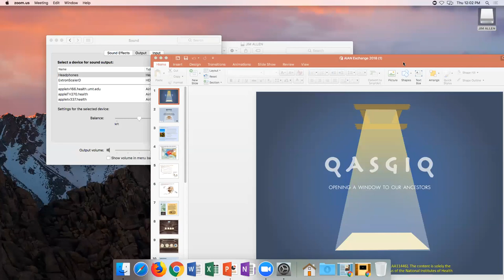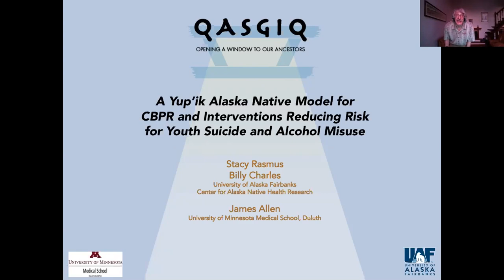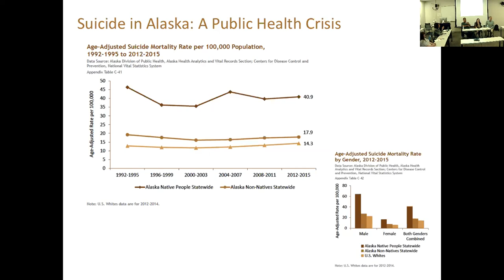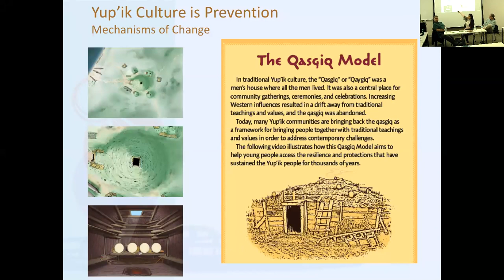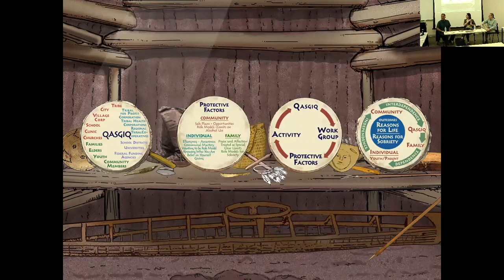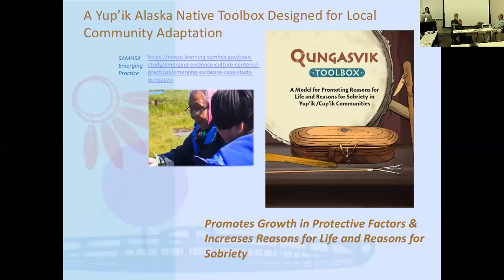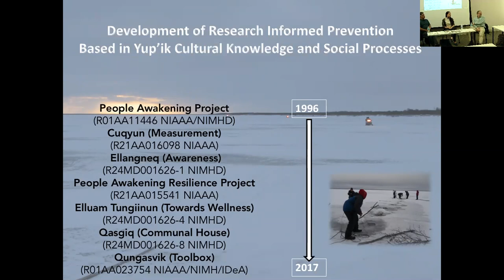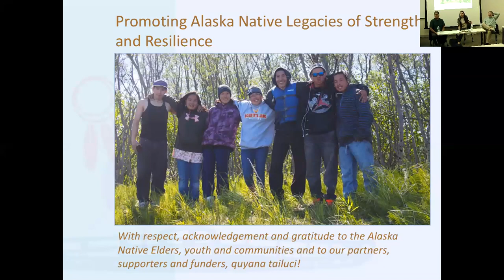Yupik Alaska Native Model for CBPR and Interventions Workshop April262018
American Indian Alaska Native Clinical and Translational Research grant